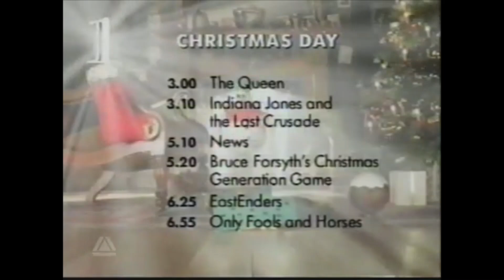BBC One Christmas Promos - 1992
Here are some BBC One Christmas Promos This Festive Season from 1992.